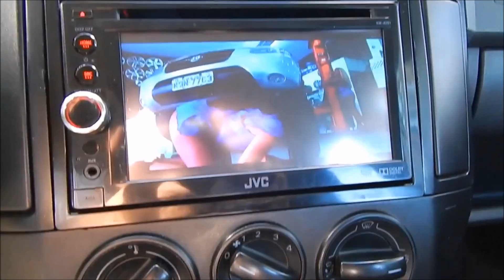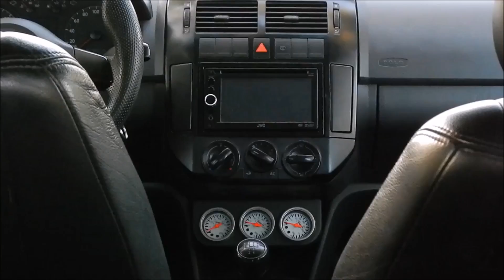Polo 9N Suspensão a Ar + Rodas 15" tala 7.5 - LB garage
Este vídeo estava no meu antigo canal e estou postando aqui pra vocês verem todos os detalhes do último setup do Polo.

Dados do carro:
VW Polo 1.6 2005
Suspensão a Ar em bloco Shelby Suspensões
Rodas KR MAI K57 aro 15" tala 7.5"
Pneus Delinte DH2 185/45
Porta malas personalizado com camurça e madeira
Caixa de fibra de vidro para subwoofer de 12" by LB garage
DVD 2din JVC + Explosound XM3600 + Pionner 310

Song: Fade
Artist: Holly Drummond
Remixed by: BH